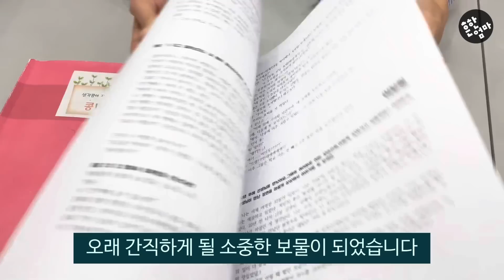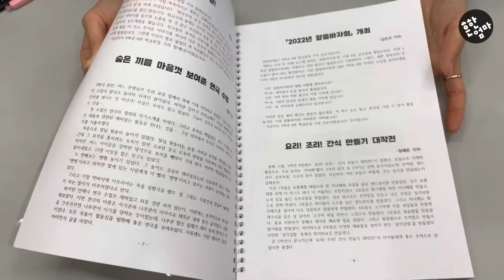📃초등 글쓰기 실력 확 높여줄 쉽고도 간단한 방법_주1회만 해도 딱 됩니다!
독서는 그래도 좀 하는데
글쓰기는 영 잘 안된다구요?
글쓰기는 독서보다 훨씬 어렵기 때문이지요.

책읽기가 인풋이라면 글쓰기는 아웃풋인데요.
뭔가 입력이 되어야 사실 출력이 되긴 합니다.
글을 썼다고 했지만 실제로 읽어보면 글의 수준은 천차만별입니다.

글은 써야 늘고 많이 써야 잘 쓰긴 합니다만
초등에서의 글쓰기는 학습에 지장이 없는 수준정도면 되긴 하는데요
글쓰기 자체가 사고력과 창의력을 높이고 자아성찰, 자신이 좋아하는 일이 무엇인지도
글쓰기를 통해 찾을 수 있기에 의미가 있습니다.

글쓰기 고민하셨던 분 이 영상으로 해결됩니다!
1주에 하나 부담없이 쓸 수 있는 방법이고
아이를 지속해서 글 쓰게 하는 좋은 방법이 담겼습니다.